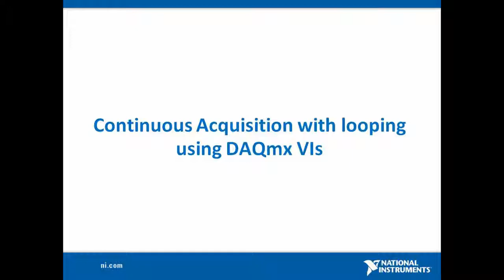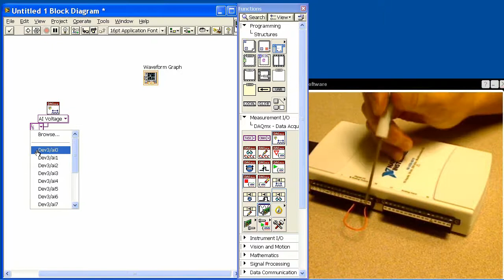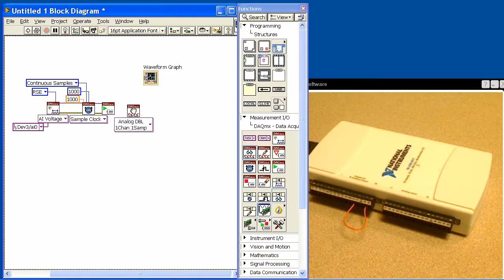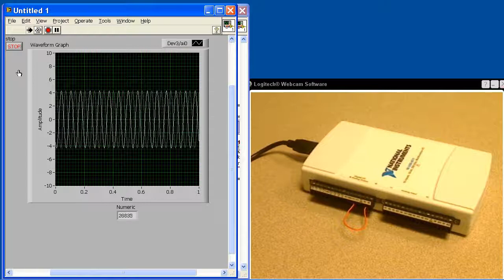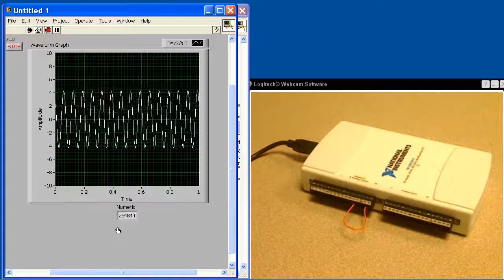Acquisition with Fast Looping using DAQmx VIs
This video demonstrates the use of LabVIEW and DAQmx Vis to perform non-delayed looping with continous waveform and single point acquisition